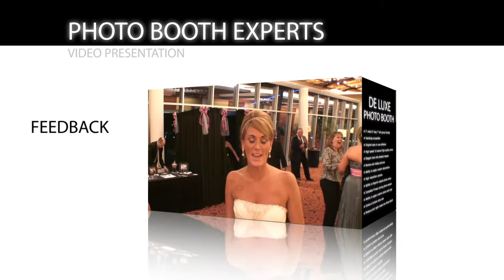Photo Booth Rental customer feedback about the De Luxe Photo Booth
Photo Booth Experts provides services for: Omaha, NE » Des Moines, IA » Chicago, IL » Denver, CO » Spokane, WA » Kansas City, MO » Seattle, WA » Oklahoma City, OK » Little Rock, AR and other locations.

Seeing is Believing! See what people have to say about the De Luxe Photo Booth from Photo Booth Experts.